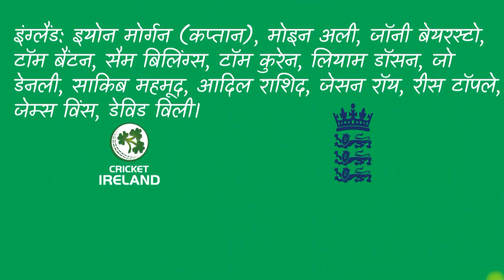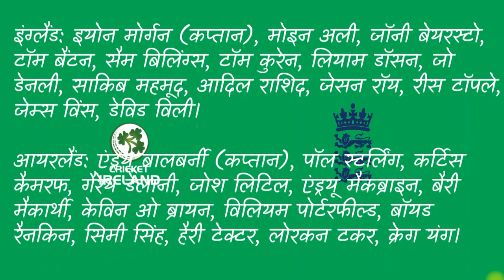वनडे सुपर लीग की शुरुआत 20: England vs Ireland ODI Series Details,Schedule, Summary sportsworldIndia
वनडे सुपर लीग की शुरुआत
इंग्लैंड और आयरलैंड, एकदिवसीय श्रृंखला
इस सीरीज से वनडे सुपर लीग की शुरुआत भी होगी, जो यह निर्धारित करेगा कि 2023 में भारत में 50 ओवर के विश्व कप के लिए कौन पात्र होगा।
World Cup glory, one-day cricket is back on English
3ND ODI
The Rose Bowl, Southampton
Series Ireland tour of England
Match days 04 August 2020 - day/night match (50-over match)
Umpires Alex Wharf David Millns
TV Umpire Mike Burns
06:30 PM (INDIAN S TIME)